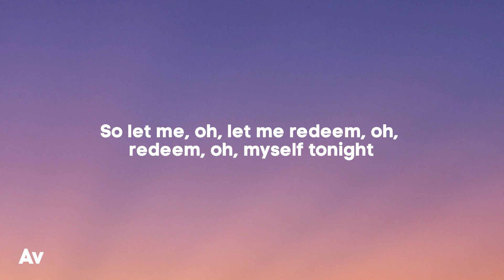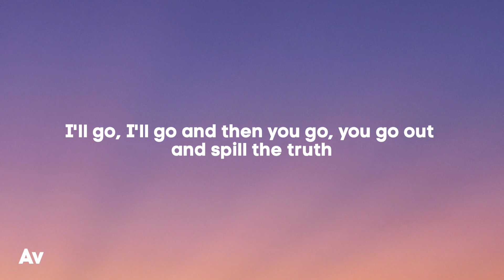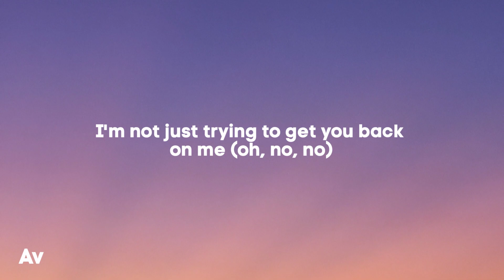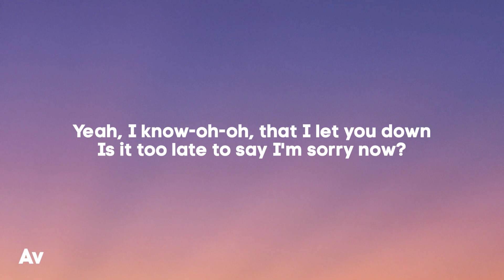Justin Bieber - Sorry (Lyrics)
Yeah
'Cause I'm missing more than just your body, oh
Yeah, I know-oh-oh, that I let you down

Sorry yeah
Sorry

'Cause I'm missing more than just your body (your body), oh

Sorry, oh
Sorry
Yeah, I know-oh-oh, that I let you down (let you down)

Sorry, oh
Sorry